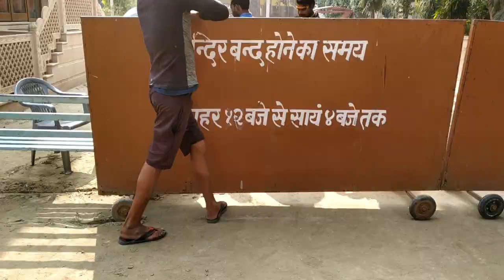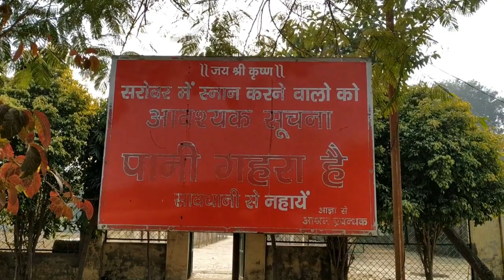Raman Reti | Gokul Mathura | Vrindavan | Mathura Vlog - रमणरेती मथुरा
Hello Doston, Aaj ke iss video me hum apko dikhane wale hai Raman Reti, Mathura ka ek chhota sa vlog. Jissme humne aapko Raman Reti ke sundar aashram ki jaankari di hai.

Ummed Karta hu apko mera yeh chhota sa Raman Reti ka Vlog Video zaroor pasand aaya hoga.

Video ko LIKE, SHARE Karna na bhoolen, Hum apko iss channel par or bhi interesting videos dene wale hai iss liye iss channel ko SUBSCRIBE kar le and BELL ICON ko bhi press kar le.